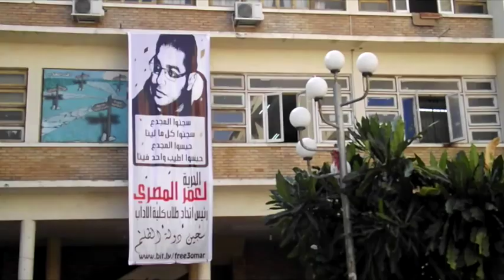طلاب خلف القضبان | تلفزيون الاشتراكي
شهدت الشهور التي تلت ٣٠ يونيو اعتقالات بالجملة وعشوائيا لطلاب الجامعات بحجة القضاء على الارهاب.
يعرض الفيديو قصص عدد من المعتقلين فى المجمع النظرى وكلية الهندسة والعلوم..
تصوير وإعداد: محمود نصر.